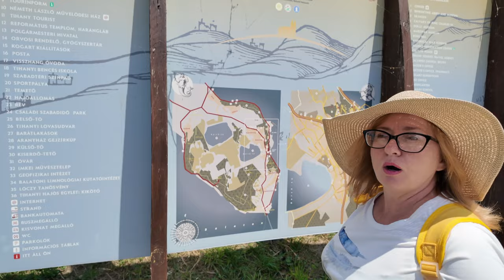#93 🇭🇺 Lawenda i papryka - Tihany nad Balatonem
Zapraszamy na podróż do urokliwego miasteczka Tihany, położonego nad brzegiem największego jeziora Węgier, Balatonu. Tihany to prawdziwa perła regionu, słynąca z przepięknych pól lawendy i aromatycznej papryki.
W tym filmie pokażemy Wam najpiękniejsze zakątki Tihany, odwiedzimy urocze uliczki pełne lokalnych sklepików, kramów, kawiarni i knajpek. Przeżyjcie z nami niezapomnianą przygodę, pełną wspaniałych widoków, kolorów, zapachów i smaków, w jednym z najbardziej malowniczych zakątków Węgier.